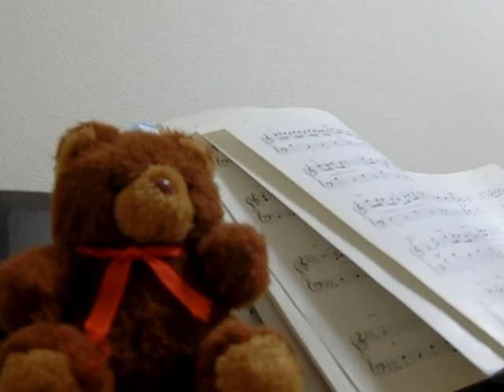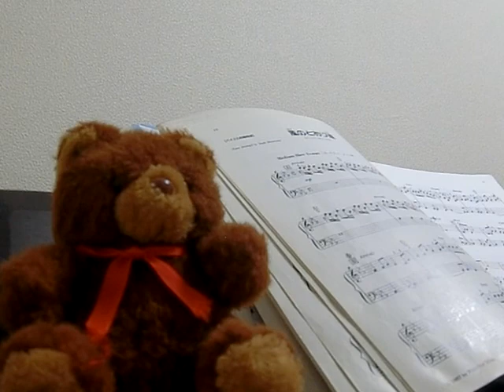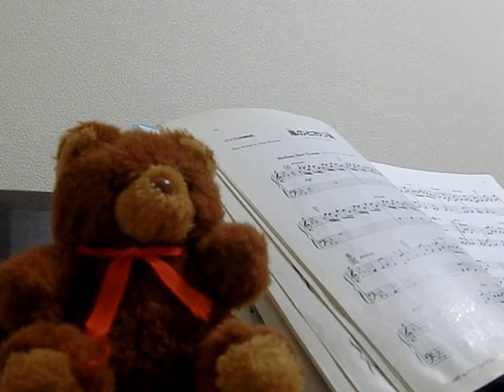Disney music practice playing the piano "The Beauty and The Beast" 7/3/2018